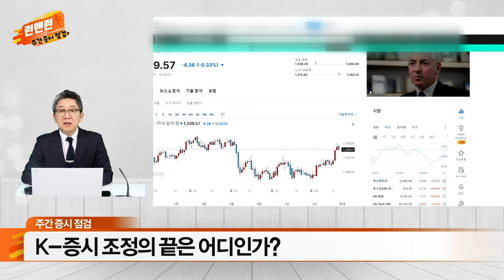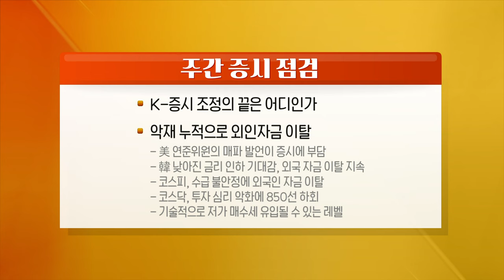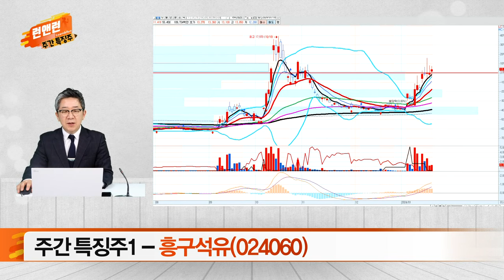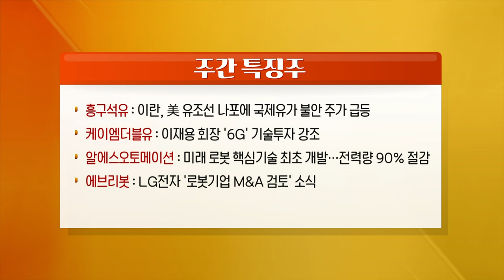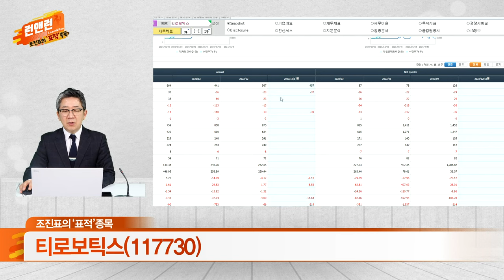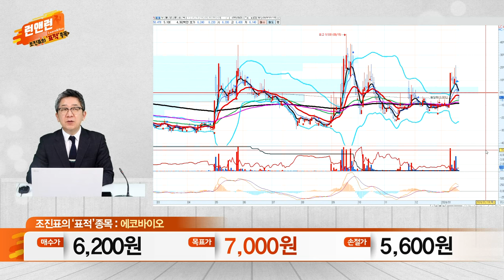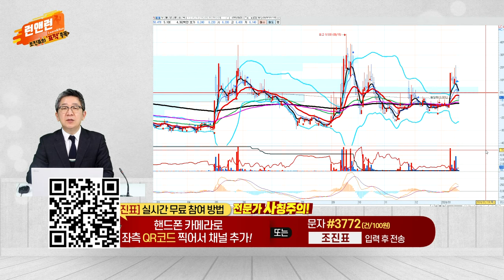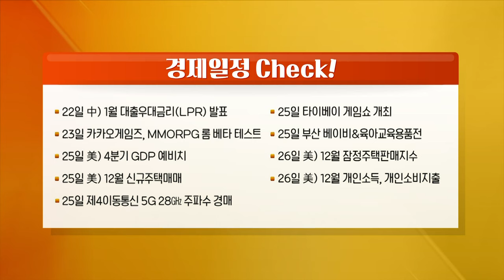흥구석유, 케이엠더블유, 알에스오토메이션, 에브리봇, 티로보틱스, 에코바이오_런 앤 런 시즌3 (20240120)